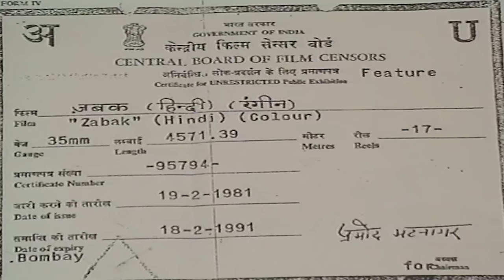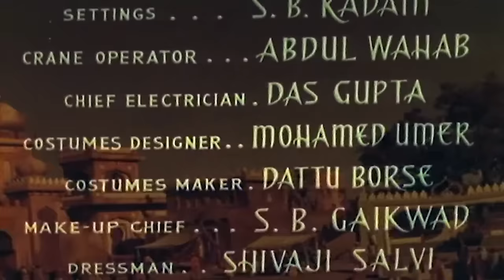Evergreen Classic Old Hindi Full Movie ZABAK - Mahipal - Achla Sachdev - Shyama Sahira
Superhit Bollywood Movie Zabak (1961)
Starring :  Mahipal, Shyama, Sahira, Achla Sachdev, Manhar Desai.
Director: Homi Wadia, Producer : Homi Wadia

Synopsis : The son of Isban-based Hasanshah, multi-linguist healer, Zabak, who was born after his parents' Haj trip, falls in love with wealthy Zainab, the daughter of Hakim-e-Alla, much to the chagrin of Mirza Qasim Beg. He complains to her father, who has both father and son arrested and humiliated. Unable to handle the sentence of shaving his head and beard, Hasanshah kills himself, and Zabak is exiled. His mother, unable to bear the separation, blinds herself. Zabak reluctantly joins a group of bandits led by Usmanshah Saudagar. When the group comes to know that Qasim is to wed Zainab, they attack and loot the community, and Zainab is abducted by a crippled bandit. With the help of Khacharshahand Salma, Zabak helps Zainab flee from captivity and both renew their romance. But not for long - for soon Zabak will be on the run from an enraged Usmanshah, while Zainab will be abducted by Shahzada Parvez - the only son of Sultan-e-Yaman - who wants to make her his Mallika by any and all means.